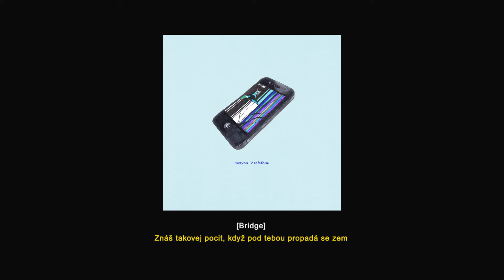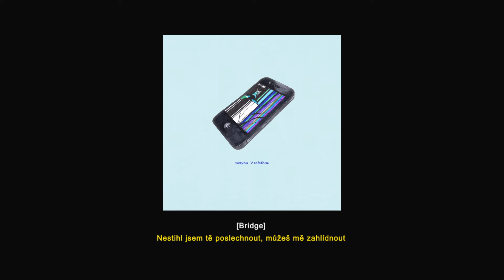metyou – V telefonu (Text)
Poslouchej nový singl "V telefonu" od metyou také na Spotify a dalších streamovacích službách!

text, zpěv: metyou
hudba: King Theta